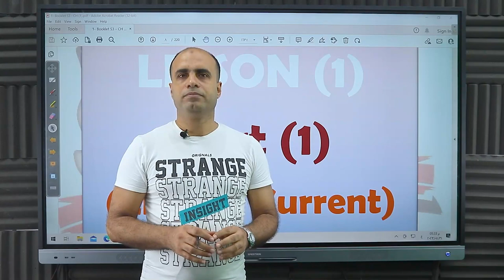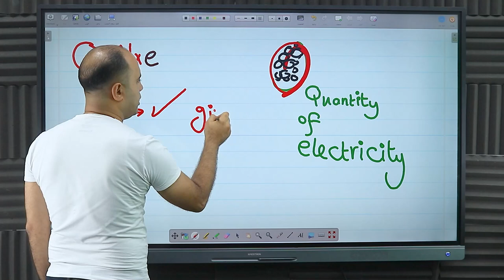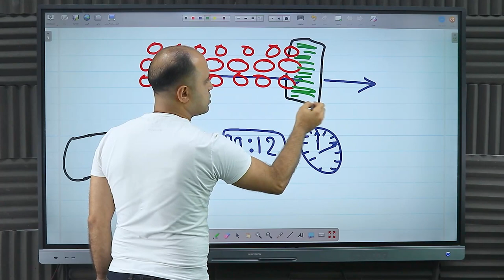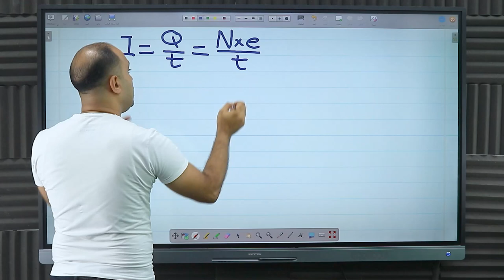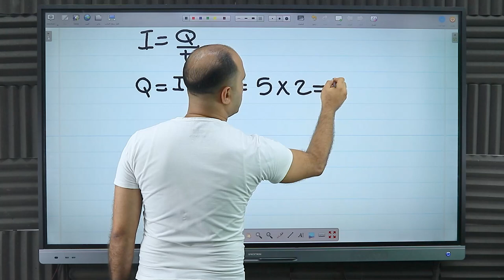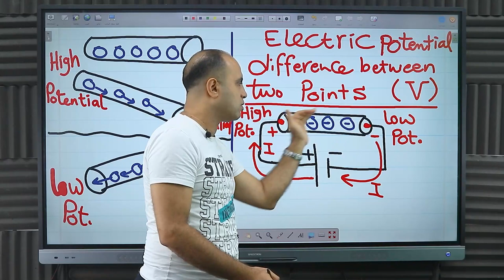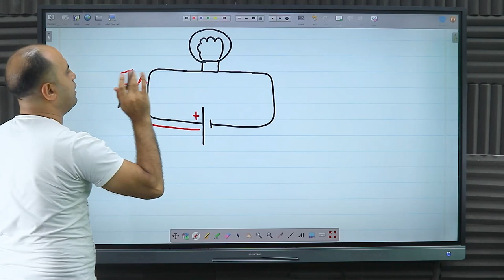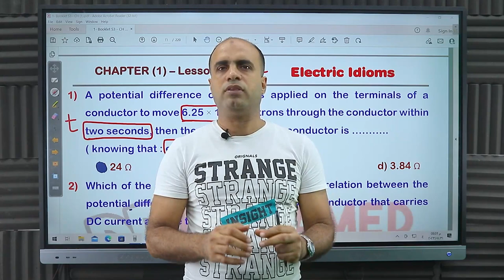S3 - Session 01 - CH (1) - Lesson (1) - Part (1& 2) - Current and Voltage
Electric Current
Electric Potential Difference
التيار الكهربي
فرق الجهد الكهربي